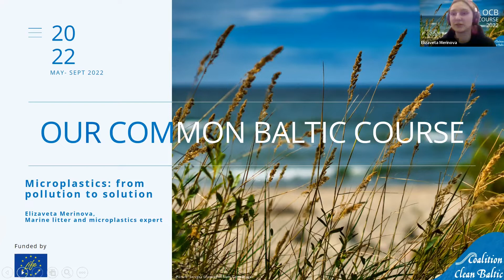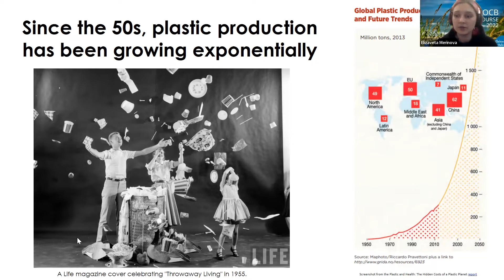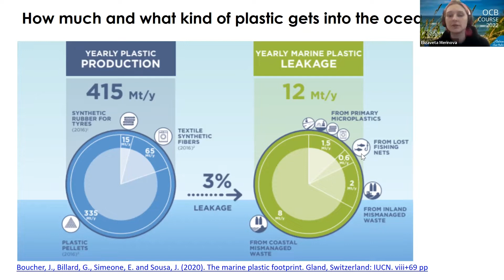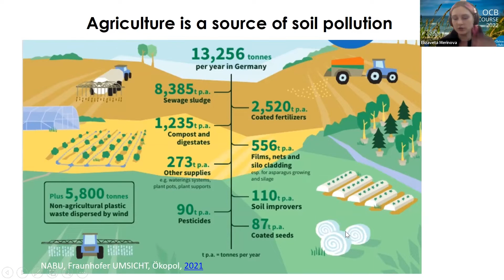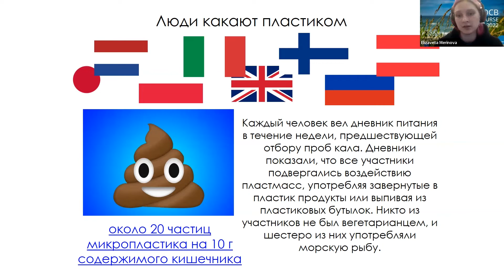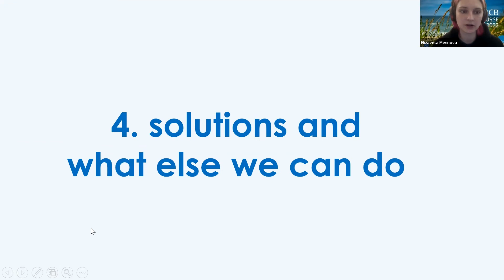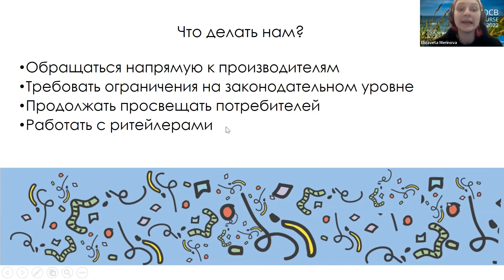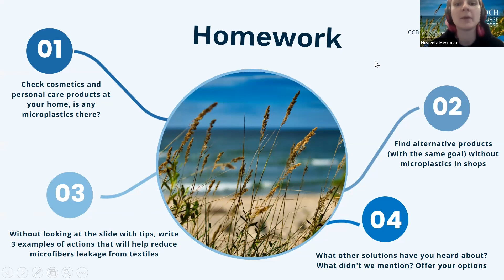Microplastics: from pollution to solution - Elizaveta Merinova, Expert in Microplastics, Russia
Lecturer:  Elizaveta Merinova, Expert in Microplastics, Marine Litter, Waste and Conscious Consumption, Russia.

This event is funded by the EU LIFE.